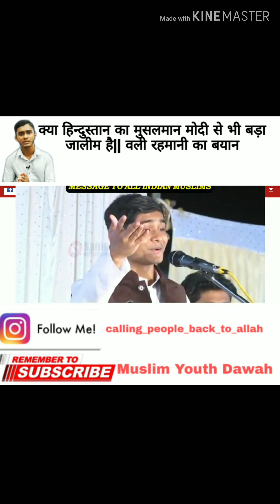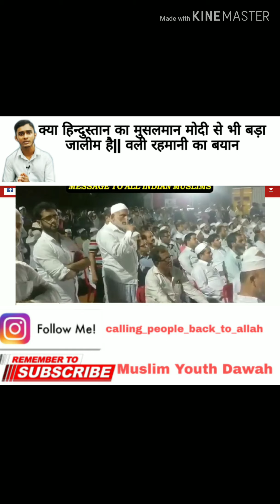क्या हिन्दुस्तान का मुसलमान मोदी से भी बड़ा जालीम है|| Wali Rahmani